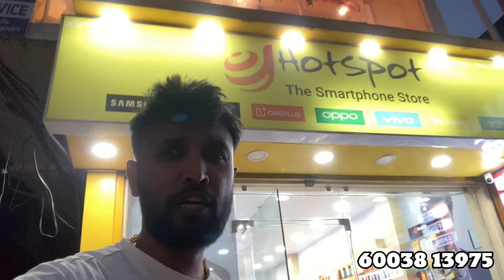Number 1 Brand ONLY Mobile Fixer 🔥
Hlo viewers in this video you can see, open Box Mobile market in Guwahati, i hope you gyes enjoy this vlog.

Mobile Fixer and Service in Guwahati
Opening Ceremony 👇

Second Hand Mobile Phone in Guwahati
Cheapest Second Hand Mobile in Guwahati
Open Box Second Hand Mobile in Guwahati
SilPack Second Hand Mobile in Guwahati
Second Hand Mobile Phone in Assam
Open Box Android 5G Mobile in Guwahati
Android 5G Mobile Phone in Guwahati
Open Box IPhone 12 in Guwahati
IPhone 5G in Guwahati Assam
Open Box IPhone Shop Guwahati
Cheapest IPhone Shop In Guwahati
Open Box IPhone 5G in Guwahati
Open Box Oneplus Mobile in Guwahati
Open Box Oneplus 5G Mobile Guwahati
Second Hand 5G Mobile Guwahati Maligaon
Guwahati Second Hand Mobile Shop
Open Box Second Hand iphone & Android
Emi On Open Box IPhone 12 In Guwahati
Open Box Mobile Shop in Guwahati
Second Hand Mobile Wholesale Guwahati
Assamese Market Vlogger in Guwahati
Assamese Vlog in Guwahati
Second Hand Mobile Emi Guwahati
Second Hand Mobile in Maligaon
Maligaon Flyover Opening in Guwahati
Maligaon Chariali Flyover Guwahati
Mobile Fixer and Service in Jalukbari
Biggest Second Hand Mobile Lottery Game
Second Hand iphone and Android Mobile